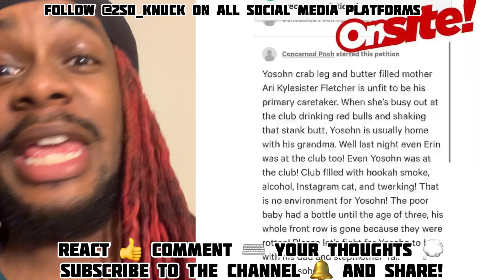Gherbo BM Ari Fletcher Brings Yosohn to the club Fans petition for Gherbo to get full custody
Commentary by Ekid Knuck